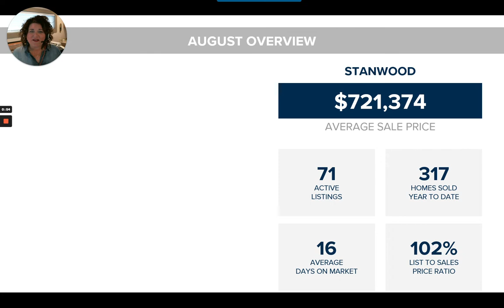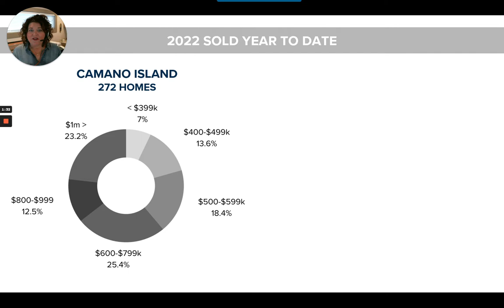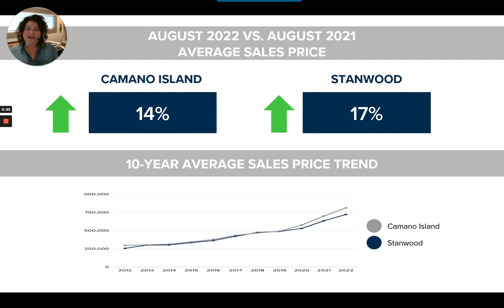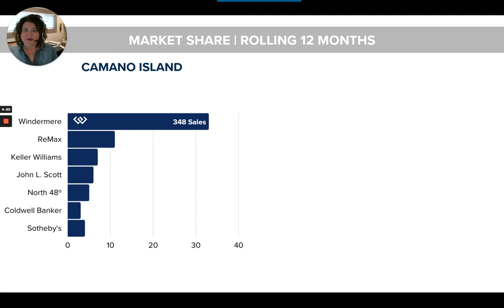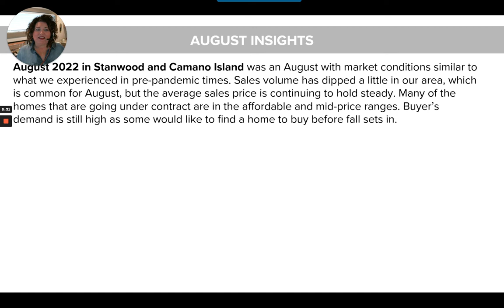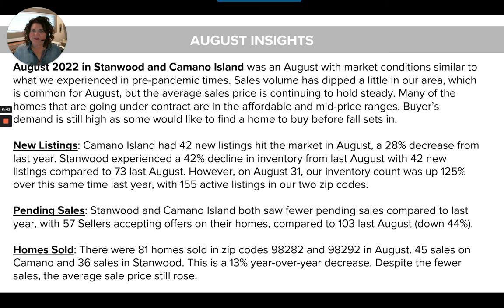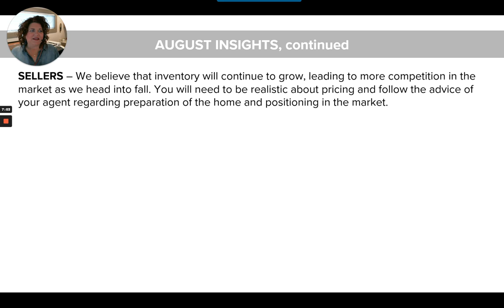Market Insights: August 2022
August 2022 in Stanwood and Camano Island was an August with market conditions similar to what we experienced in pre-pandemic times. Sales volume has dipped a little in our area, which is common for August, but the average sales price is continuing to hold steady. Many of the homes that are going under contract are in the affordable and mid-price ranges. Buyer’s demand is still high as some would like to find a home to buy before fall sets in.
New Listings: Camano Island had 42 new listings hit the market in August, a 28% decrease from last year. Stanwood experienced a 42% decline in inventory from last August with 42 new listings compared to 73 last August. However, on August 31, our inventory count was up 125% over this same time last year, with 155 active listings in our two zip codes.
Pending Sales: Stanwood and Camano Island both saw fewer pending sales compared to last year, with 57 Sellers accepting offers on their homes, compared to 103 last August (down 44%).
Homes Sold: There were 81 homes sold in zip codes 98282 and 98292 in August. 45 sales on Camano and 36 sales in Stanwood. This is a 13% year-over-year decrease. Despite the fewer sales, the average sale price still rose.
SELLERS – We believe that inventory will continue to grow, leading to more competition in the market as we head into fall. You will need to be realistic about pricing and follow the advice of your agent regarding preparation of the home and positioning in the market.
BUYERS –Windermere’s Chief Economist, Matthew Gardner states, “I predict prices will drop further as we move into the fall, but reports that we are entering a buyers’ market are highly exaggerated. The market is simply reverting to its long-term average as it moves away from the artificial conditions caused by the pandemic.”
At Windermere, our responsiveness to the local market, dedication to the community, and commitment to our trade is why we help our clients buy and sell more real estate in Stanwood and Camano Island than any other company.
We are all in, for you.